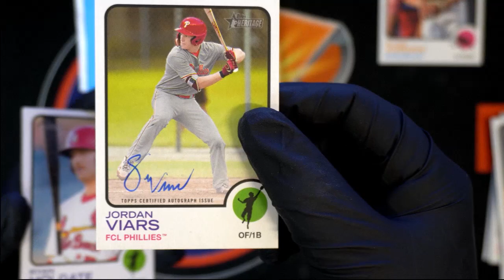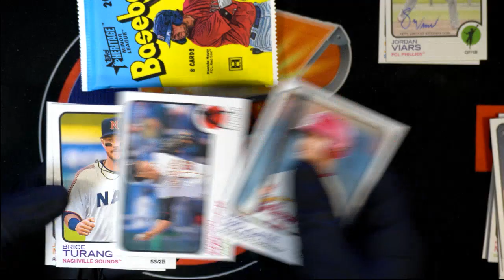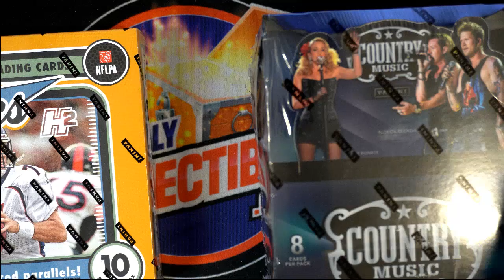2022 Topps Heritage Minor League Baseball PACKS ID 22MINOR104